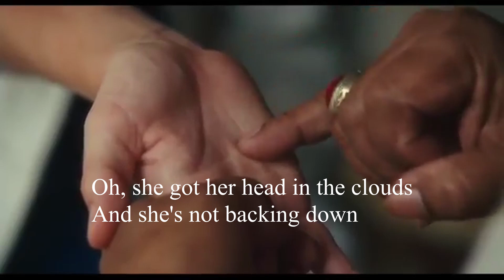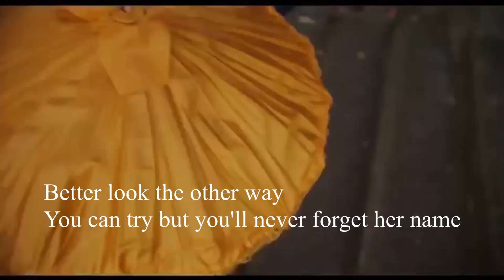Girl on Fire by Alicia Keys ( Lyrics + music video )